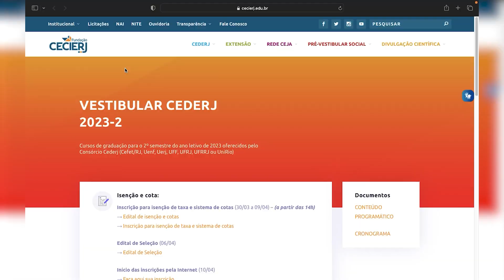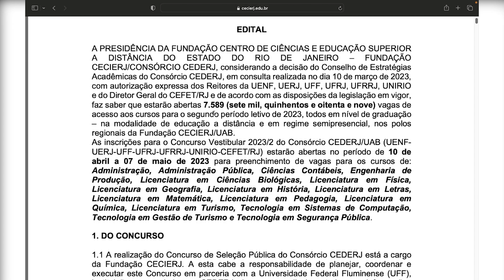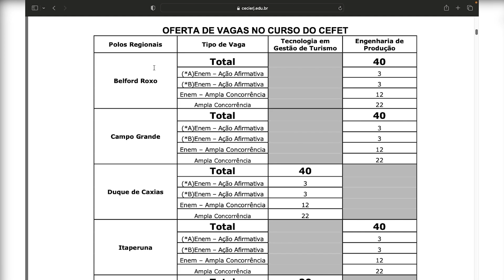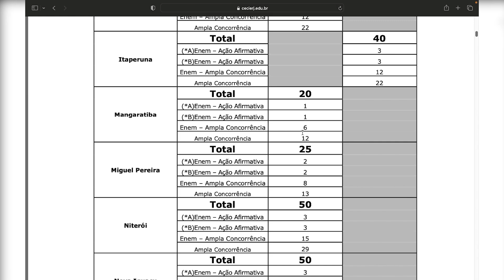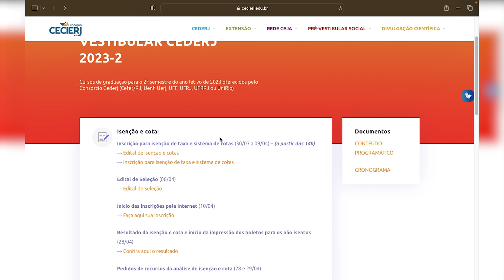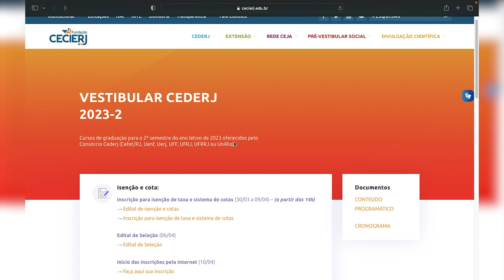⚠️ GRADUAÇÃO À DISTÂNCIA GRATUITA em FEDERAL SEM USAR ENEM em 2023 | UFRJ, UFF e mais | Mari Rel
Você está procurando uma oportunidade de se graduar sem sair de casa e sem gastar um centavo? Então você veio ao lugar certo! Neste vídeo, você vai descobrir tudo sobre a graduação online grátis e graduação EAD gratuita em 2023 em diversas Universidades públicas do Rio de Janeiros, uma das mais conceituadas instituições de ensino superior do país.
Com o processo seletivo para cursos de graduação a distância em licenciatura da CEDERJ, consórcio de universidades públicas cariocas, em parceria com a Universidade Aberta do Brasil em 2023, você terá a chance de se qualificar para uma carreira promissora sem precisar abrir mão de sua rotina diária. Você poderá estudar a qualquer hora, em qualquer lugar, com flexibilidade e liberdade para conciliar suas responsabilidades pessoais e profissionais.
E o melhor de tudo é que o ingresso nesses cursos pode ser feito por meio de um vestibular próprio da CEDERJ, ou seja, sem o uso do ENEM. Isso significa que, independentemente do seu histórico acadêmico, você terá uma chance real de conquistar sua graduação em uma das áreas mais valorizadas do mercado. Os cursos com as inscrições abertas são os seguintes: Administração, Administração Pública, Ciências Contábeis, Engenharia de Produção, Licenciatura em Ciências Biológicas, Licenciatura em Física, Licenciatura em Geografia, Licenciatura em História, Licenciatura em Letras, Licenciatura em Matemática, Licenciatura em Pedagogia, Licenciatura em Química, Licenciatura em Turismo, Tecnologia em Sistemas de Computação, Tecnologia em Gestão de Turismo e Tecnologia em Segurança Pública.
Não perca mais tempo! Assista a este vídeo agora e descubra como dar o primeiro passo para uma carreira de sucesso com a graduação online grátis e graduação EAD gratuita em 2023 em universidades como UFRJ, UFRRJ, UFF, UNIRIO, UENF e CEFET.

🥰 Estou concorrendo ao prêmio iBest na categoria Conteúdo Educacional e o seu voto é ESSENCIAL pra que eu consiga passar pra próxima fase! Há 3 anos compartilho dicas de cursos on-line gratuitos no YouTube, buscando levar conhecimento pra todos os cantinhos do país. Não leva nem 2 minutinhos pra votar, basta clicar aqui no link ➡️ Muito obrigada ✨🥹